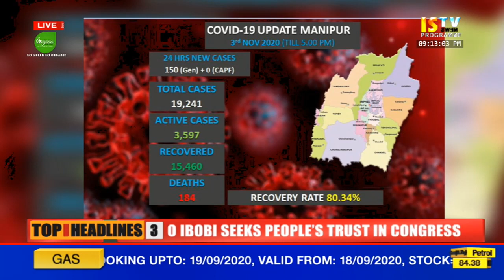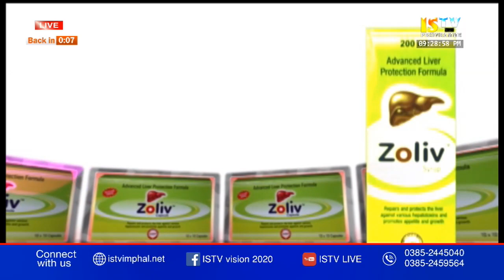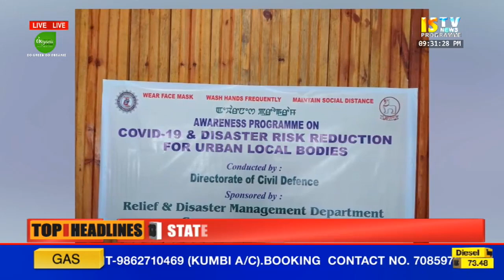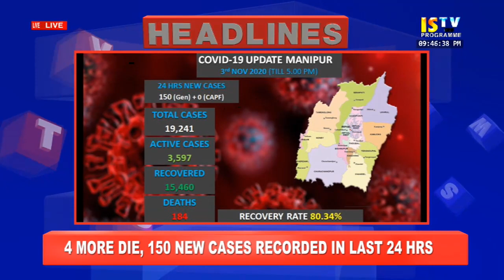ISTV NEWS 9 PM MANIPURI 3RD NOVEMBER 2020